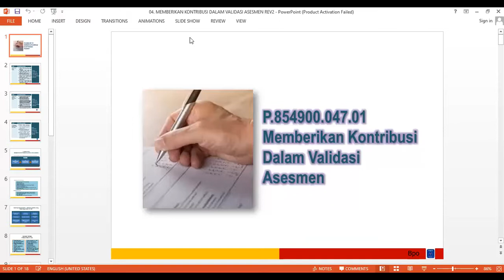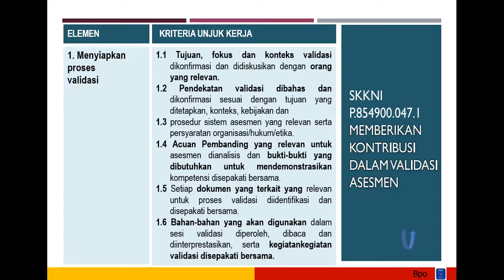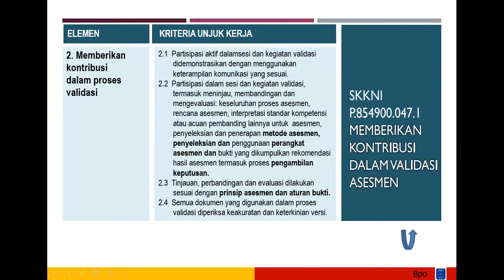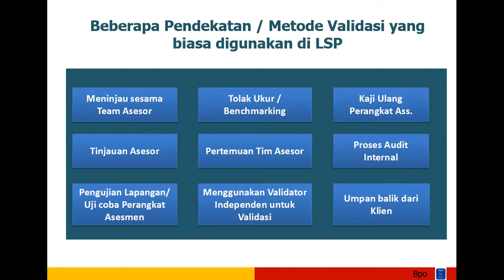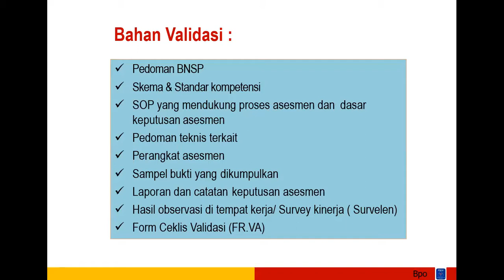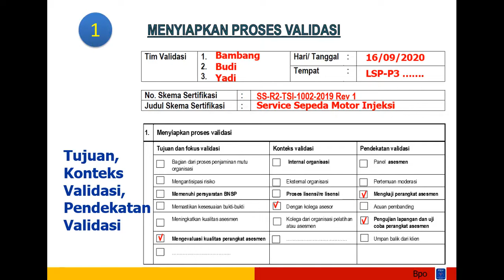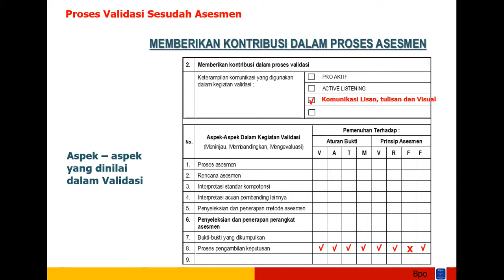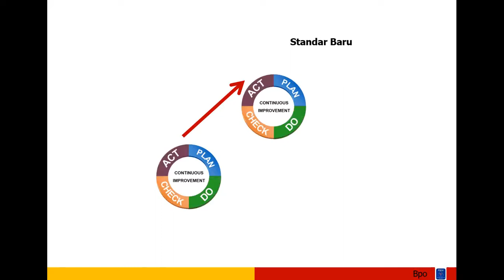RCC (3) Asesor Kompetensi BNSP 2021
P.854900.047.01 (Memberikan Kontribusi Dalam Validasi Asesmen)

Pengakuan Profesi untuk menuju SDM unggul dan berdaya saing tinggi.